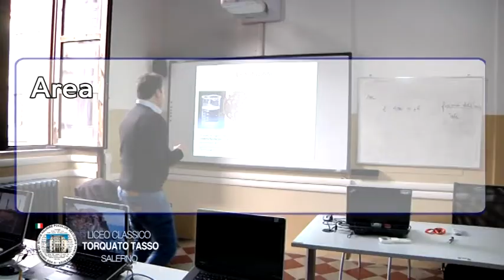Liceo T. Tasso - PON